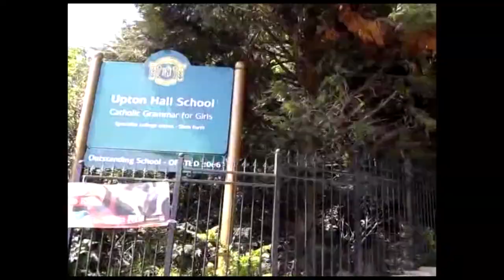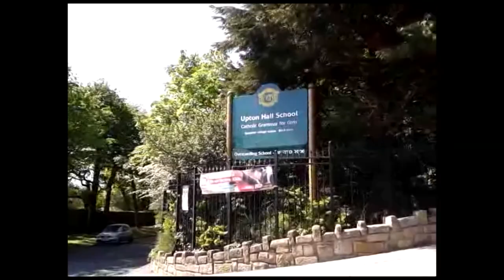Upton Hall Leavers Mass Video 2012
2012 girlies from Upton Hall School FCJ, Sad to leave this place!!!